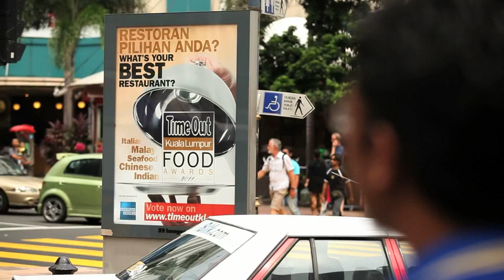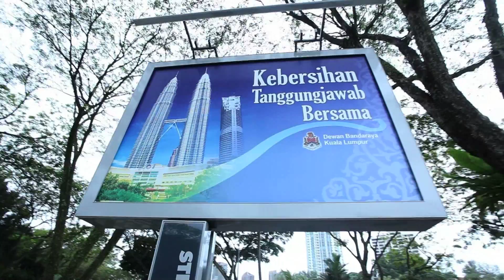Katch Advertising - Corporate Video - Final Version